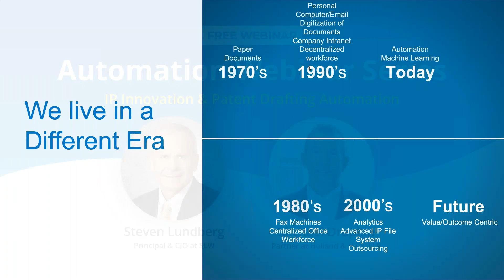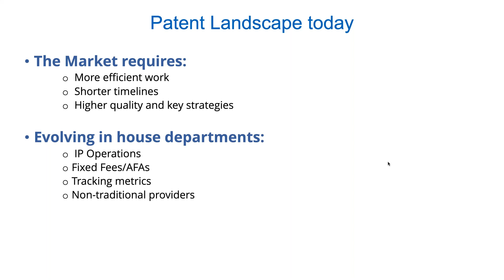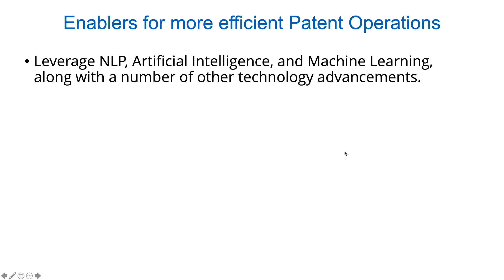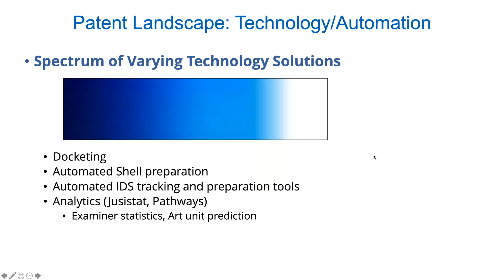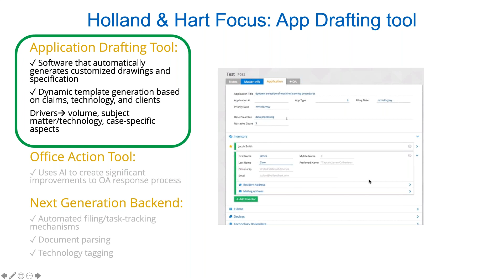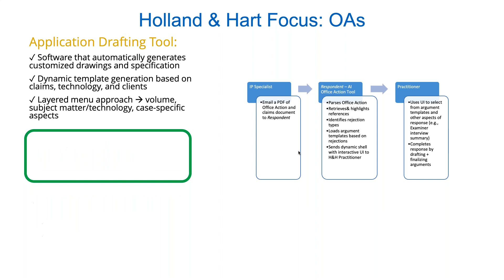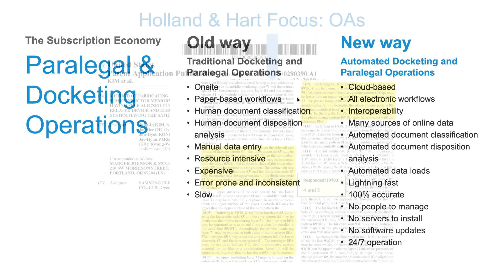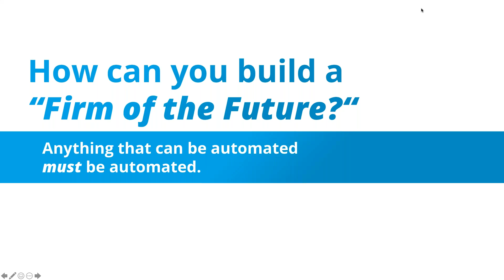Automation Excellence Webinar #08 – Innovation and Technology in the IP Law Firm